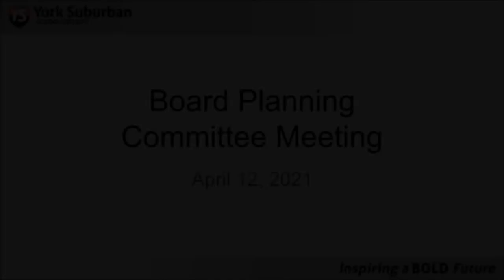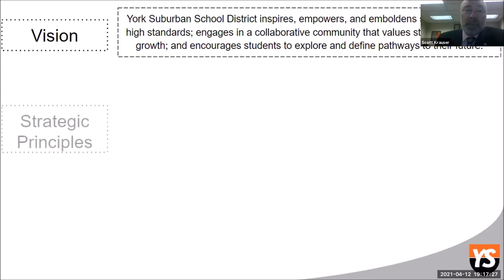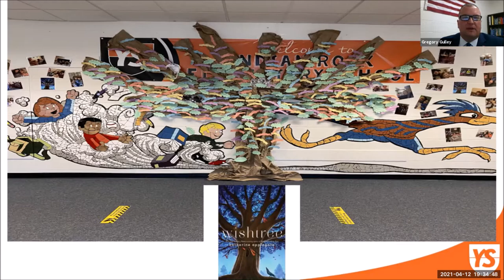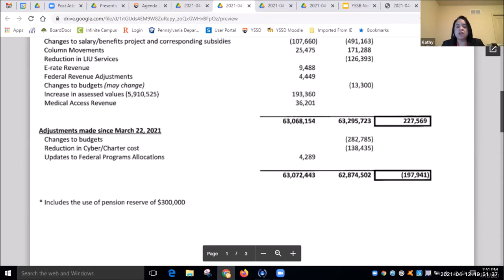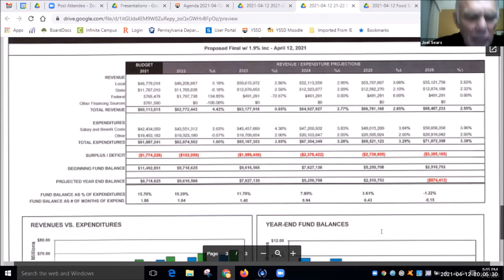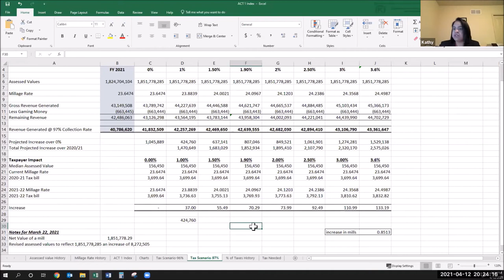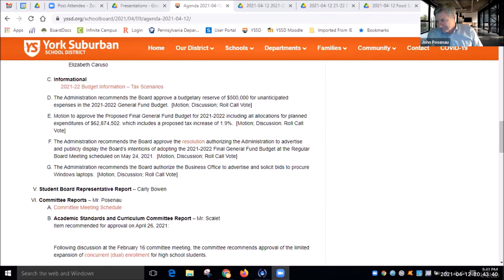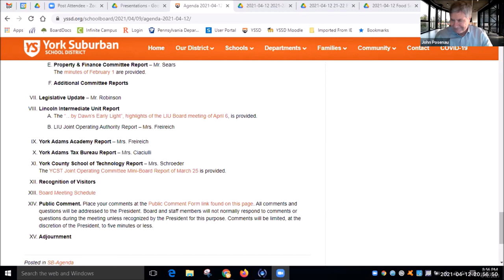2021 04 12 Board Meeting